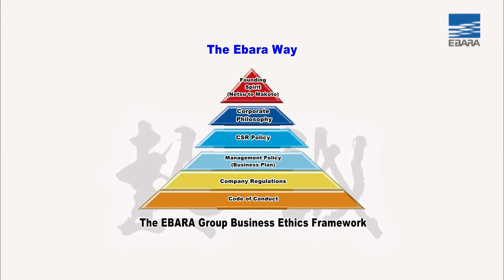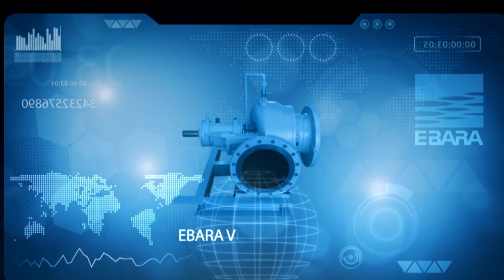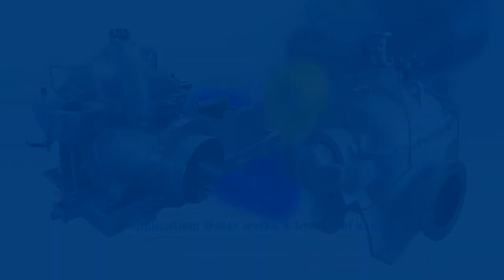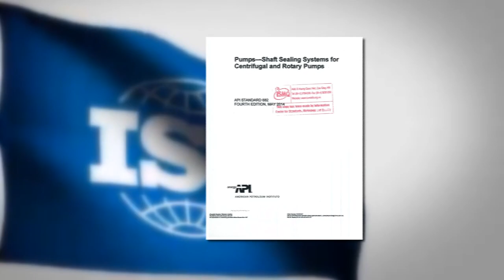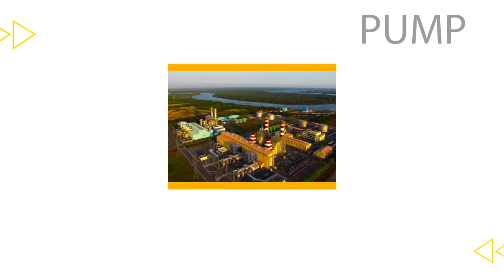Ebara Vietnam Pump Co.,Ltd- Presentation (2023)